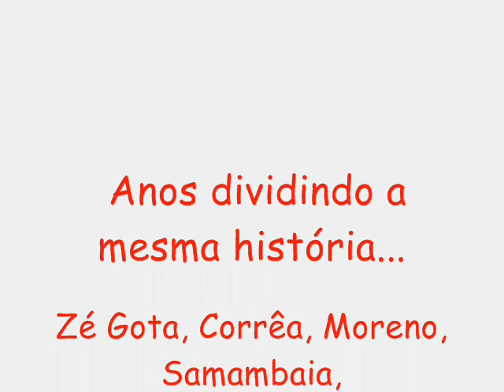Escola Pedro Faria, Cambuci - 2008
Slide com fotos da turma da oitava série 2008.